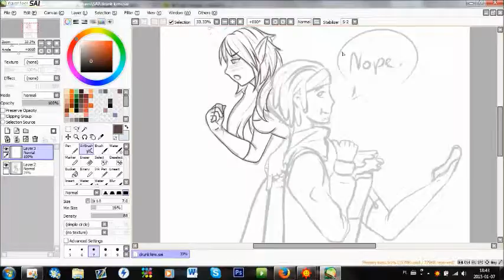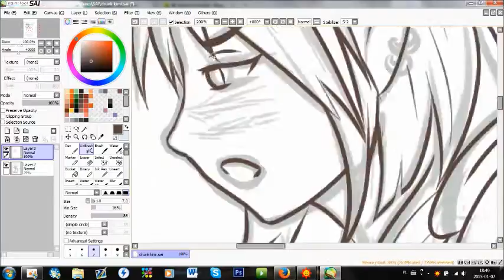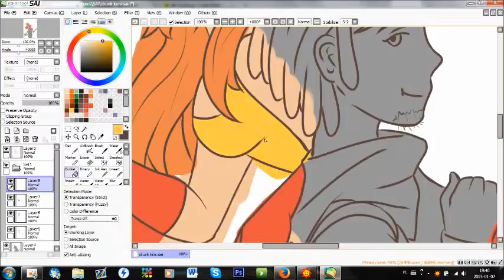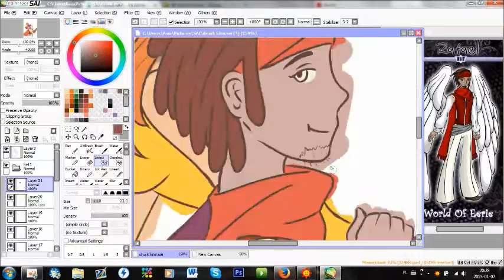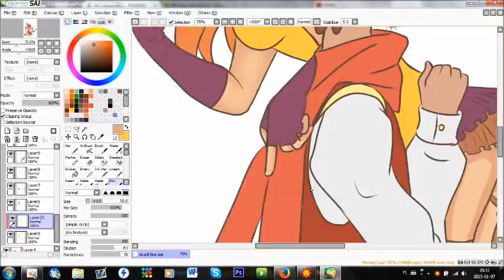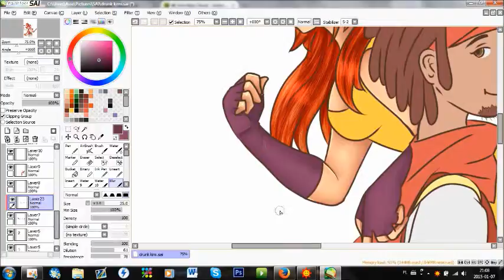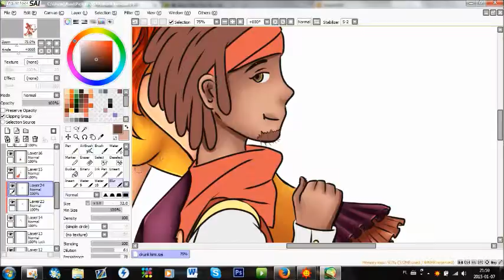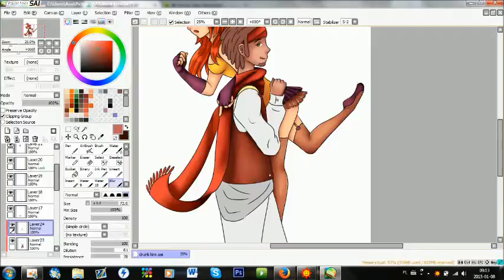Drunk Kimi (Speedpaint)